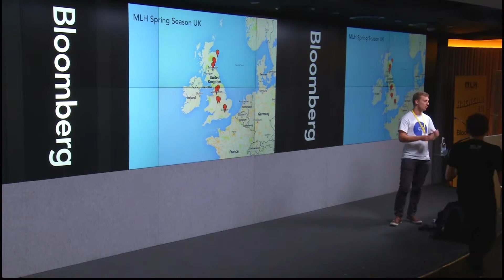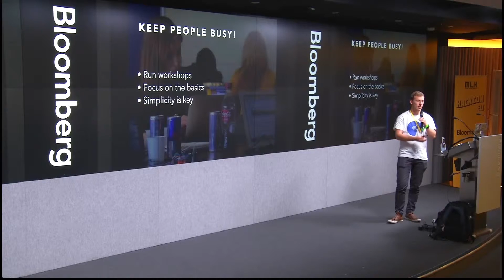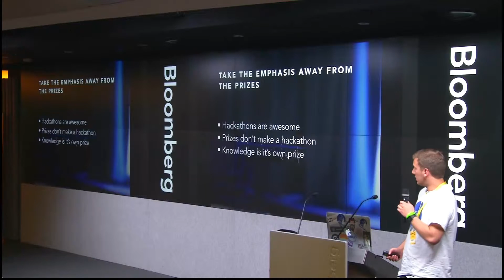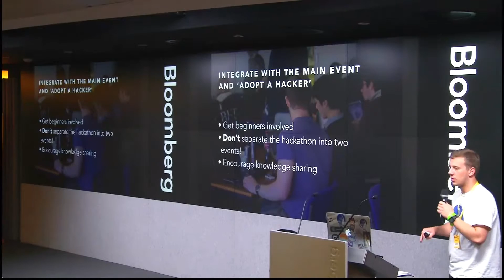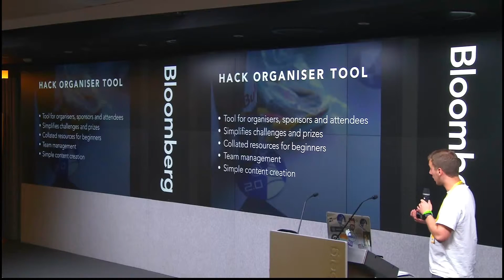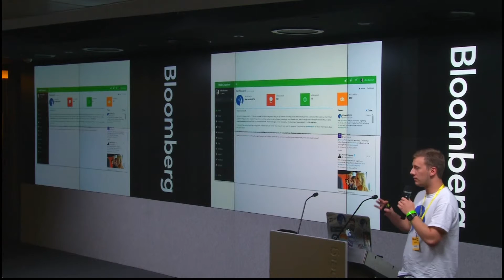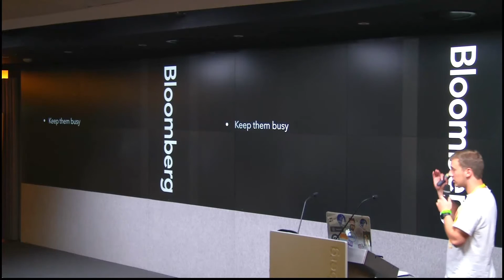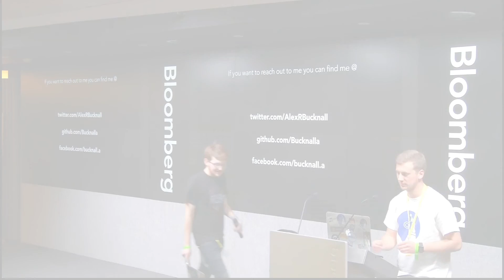WarwickHack - Hackcon EU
Alex Bucknall, founder of WarwickTech, is going to help you make a better event for first time hackers.